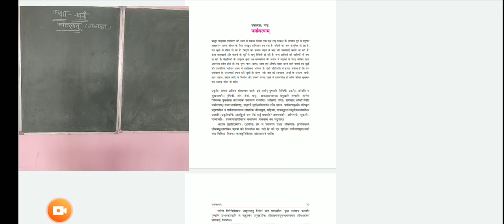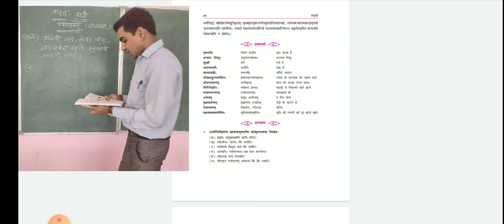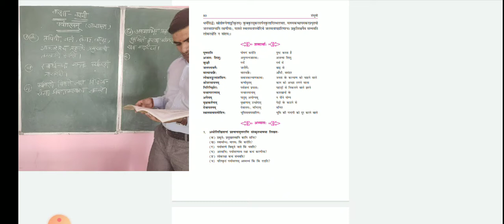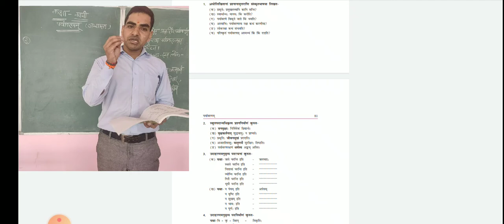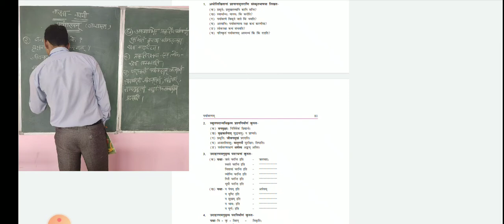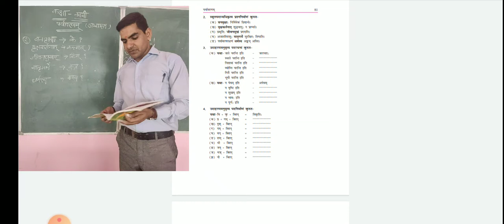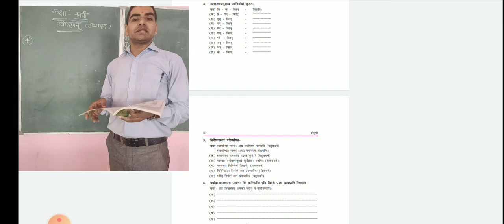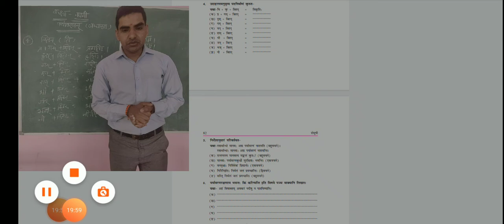संस्कृतसाहित्यं - कक्षा -९ पर्यावरणं अभ्यासः १